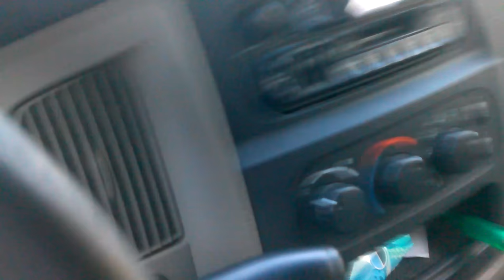Blue Ranger On The Run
me chasing off the humpers from" every block" video